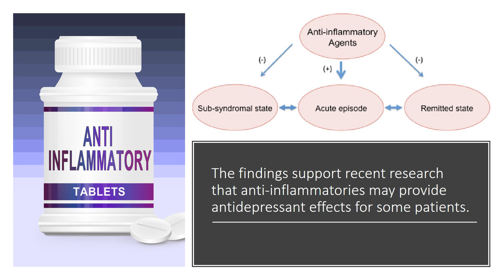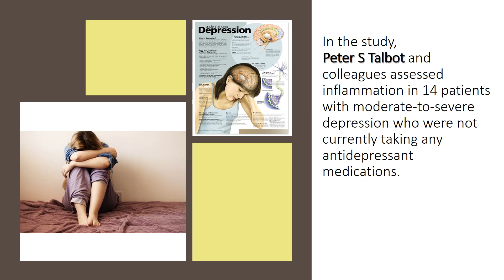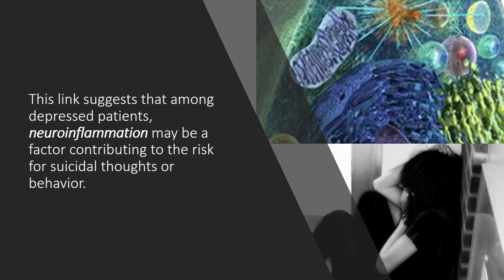Depression and Suicide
Suicidal thoughts, also known as suicidal ideation, are thoughts about how to kill oneself. Suicide is the second leading cause of death in young people and depression is the main cause. Anti-inflammatory drugs may have antidepressant effects that are limited to patients with demonstrable inflammation. Immune cells called microglia activate as part of the bodys inflammatory response, so the researchers used a brain imaging technique to measure a substance that increases in activated microglia. The evidence for immune activation was most prominent in the anterior cingulate cortex of brain, which is involved in mood regulation and concerned in the biological origin of depression.